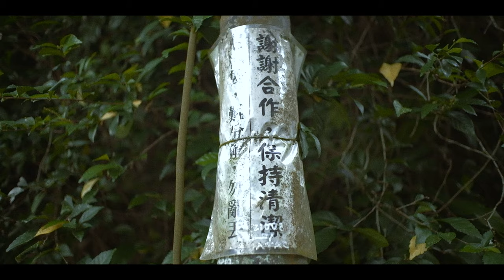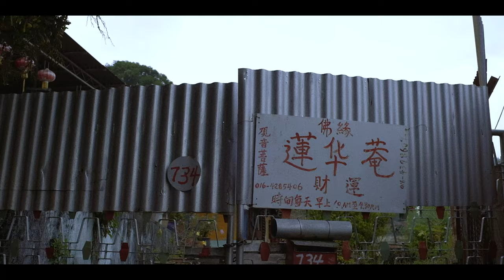Hike in the Hillside | 16mm Film "Emulation" 4K (Full Length, Non-Halation ver)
As said in the title (with its reasonings in the prior video's description), this export is devoid of the halation filter. This is due to the fact that the laptop I am presently working with is unable to produce the frames required for the halation filter.

I plan to do a full export with the halation filter, and when I do this video will be re-uploaded with the filter applied. This however has to wait in the meantime.